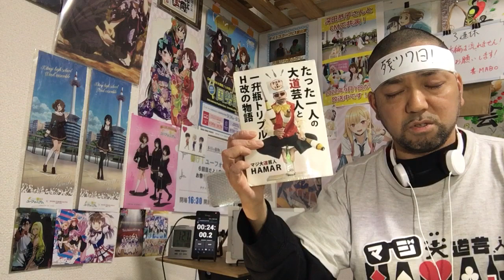ツルネ-風舞高校弓道部- 11話 リアクション 【滝川雅貴の掘り下げ回！何という不穏な結末！】 Tsurune episode11 reaction 反応 同時視聴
ツルネ-風舞高校弓道部- 11話 リアクション です！

2022年9月1日から各地方都市で放送中！

2019年7月18日に発生した京都アニメーションの事件を機に｢響け！ユーフォニアム｣を見た事で地元民として衝撃を受けてアニメにハマり半年間はユーフォを何度も見ました！
1日も休まず投稿中です！